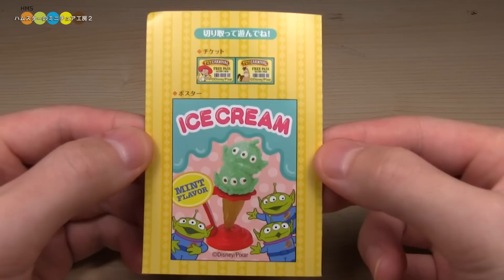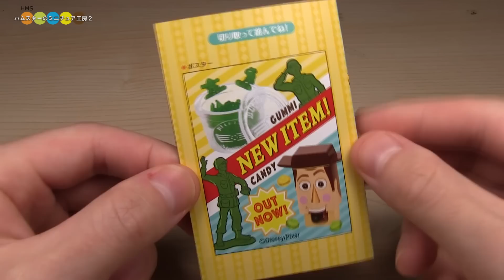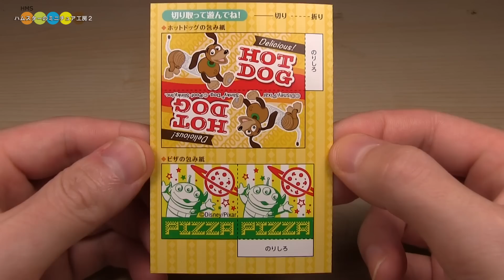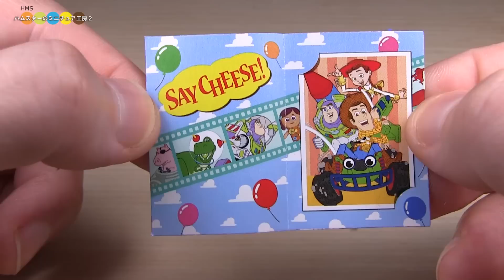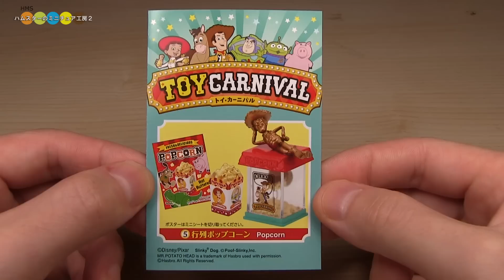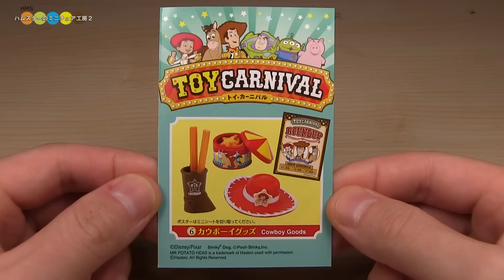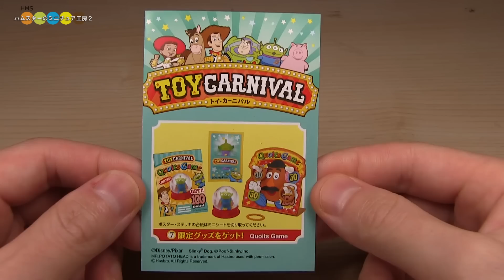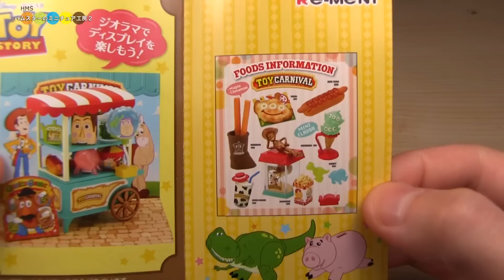RE-MENT TOY STORY TOY CARNIVAL リーメント トイ・ストーリー トイ・カーニバル 全8種類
RE-MENT Collection TOY STORY - TOY CARNIVAL
These new Re-ment products are amusement park-themed miniatures.
There are eight different figures in all.
2015.8.3 Release Re-ment New Product.
リーメント　リーメント　トイ・ストーリー　トイ・カーニバル
全8種類コンプリートＢＯＸ
こちらのトイ・ストーリー「トイ・カーニバル」は2015年8月3日発売のRE-MENTの新商品です。
RE-MENTから人気映画トイ・ストーリーのミニチュアフィギュアが新しく発売されました。トイ・ストーリーの遊園地がテーマでポップコーンや、ホットドック、エイリアンのアイスなど 遊園地ならではのアイテムがいっぱいです(*´з`)

【RE-MENT TOY STORY TOY CARNIVAL Title リーメント　トイ・ストーリー　トイ・カーニバルタイトル】
1.With Ice Cream　アイスクリーム片手に - 00:16
2.New Items　注目のNEWアイテム - 01:11
3.Lovely Foods　アトラクション後の腹ごしらえ - 02:30
4.Candy Wagon ‹Upper part›　目移りしちゃう！ - 03:34
5.Popcorn　行列ポップコーン - 04:50
6.Cowboy Goods　カウボーイグッズ - 05:39
7.Quoits Game　限定グッズをゲット！ - 06:25
8.Candy Wagon ‹Lower part›　キャンディワゴン - 07:24

◆ RE-MENT Mickey & Minnie Happy Wedding Dream　リーメント　ミッキー＆ミニー　ハッピーウエディングドリーム　全8種類
◆ RE-MENT Rilakkuma Natural Market Box set　リーメント　リラックマ　ナチュラルマーケット　全8種類
◆ RE-MENT Sumikko Gurashi - Market de Okaimono　リーメント　すみっコぐらし　マーケットでおかいもの　全8種類
◆ RE-MENT My Melody Floral party　リーメント　マイメロディ　フローラルパーティー　全8種類
◆ RE-MENT Little Twin Stars Dreamy maiden room Box set　リーメント　リトルツイスターズ　夢見る乙女ルーム　全8種類